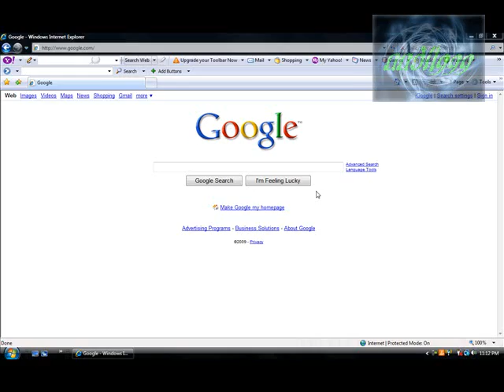Canadian Playground Fail on Google Maps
just so people know, this is a *video* tribute to the pic on failblog.org. i think now its on the 113th or so page. ENJOY!

if you don't get it, read the name of the area. "Main Sewage Treatment Playground". and then show me your ROFLCOPTER.